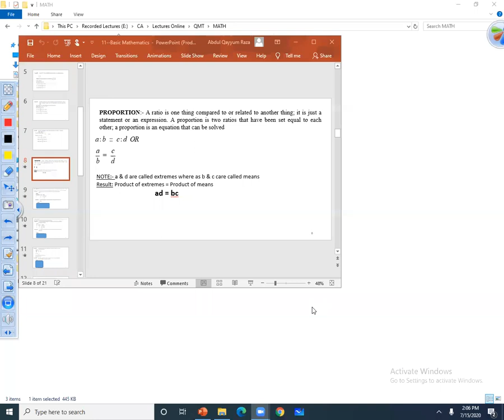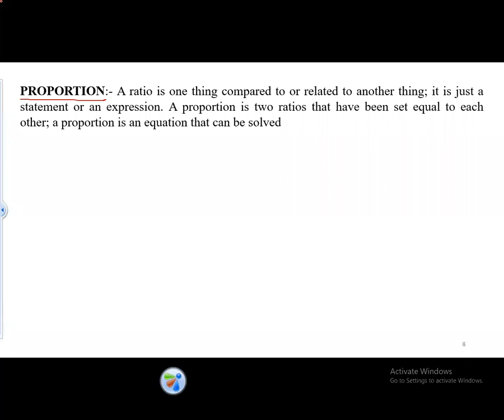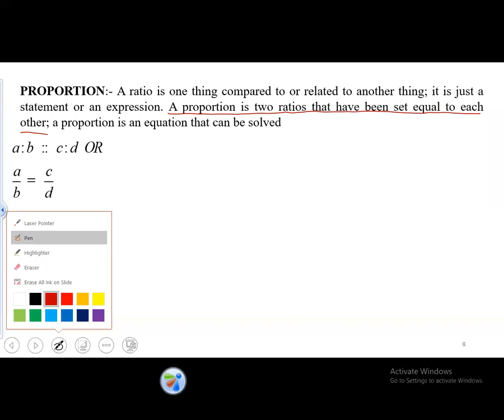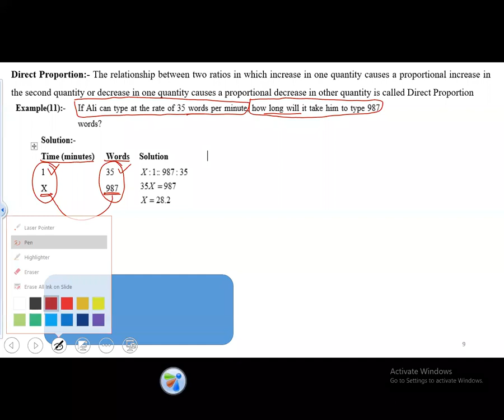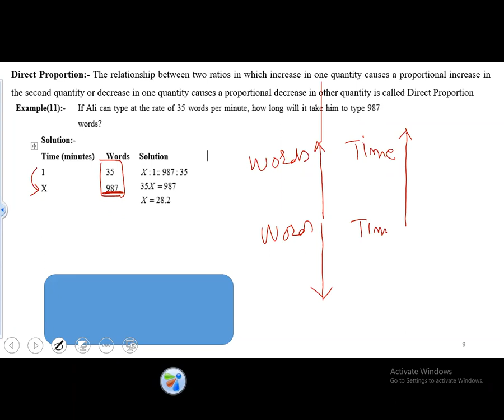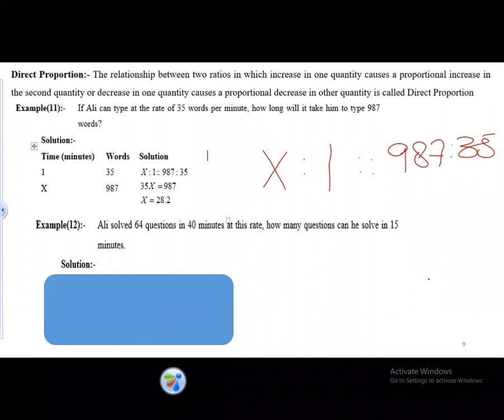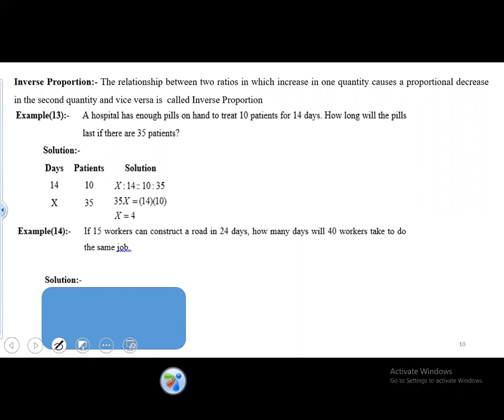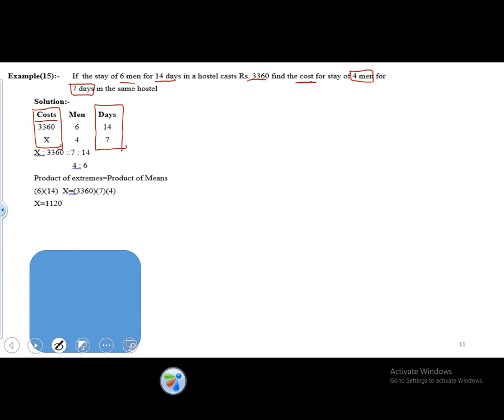QMT W2020Math Lecture 05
by arif sb